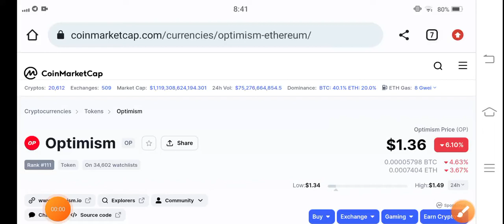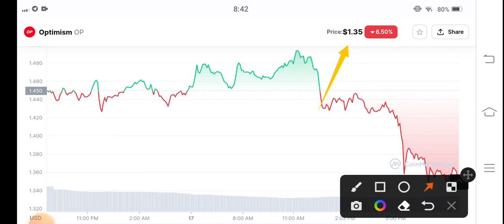Op Prediction for 12 hours || Optimism Price Prediction || Optimism News Today